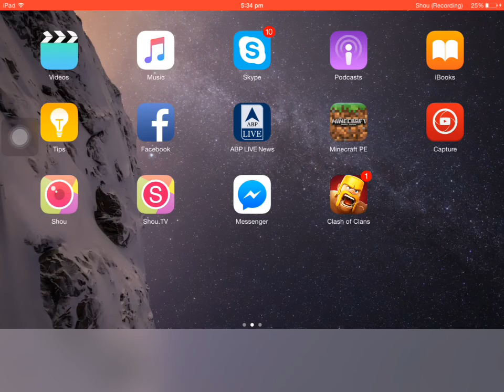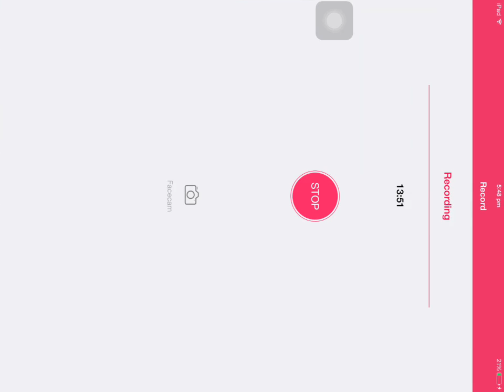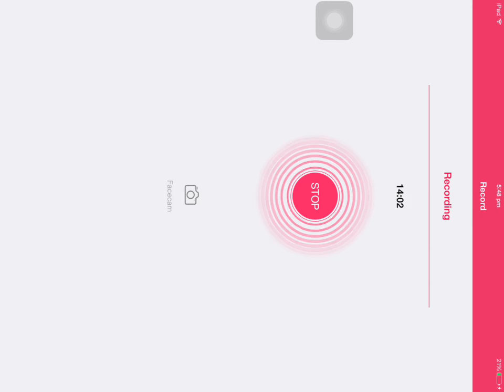Minecraft pe hunger games